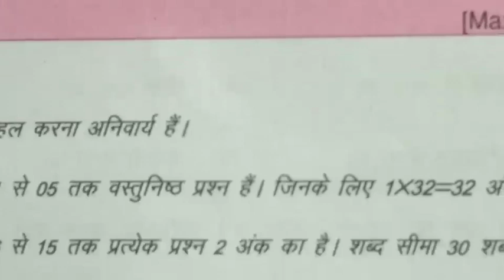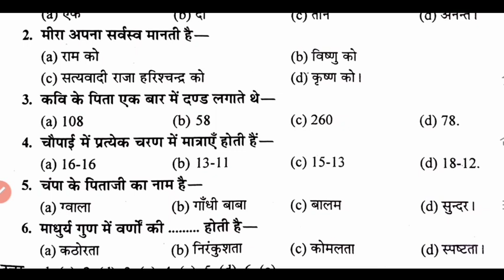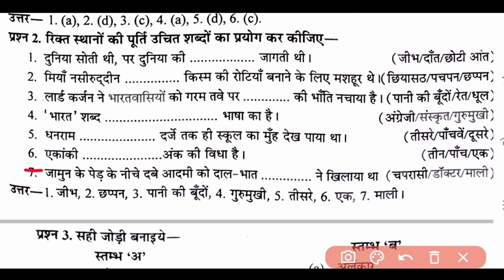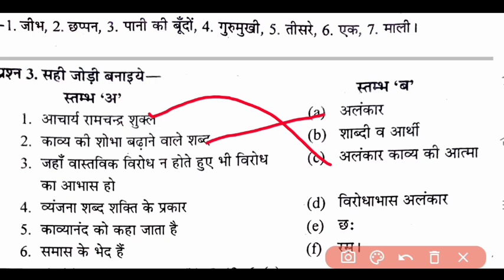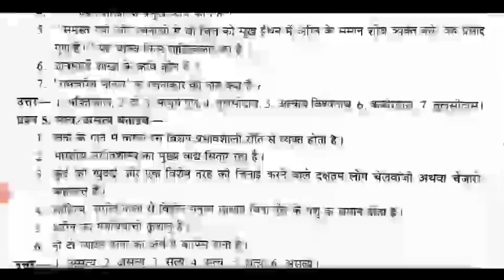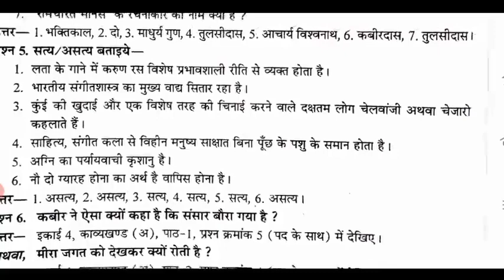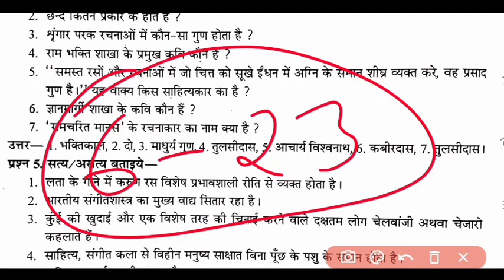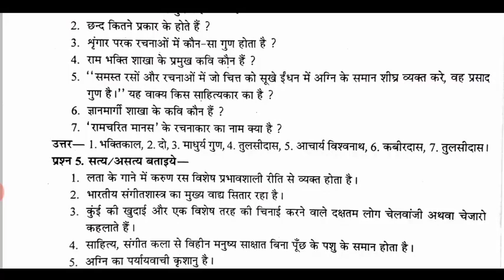वार्षिक परीक्षा पेपर कक्षा 11वी हिंदी ll 21 मार्च का पेपर ll MP varshik Pariksha paper 2023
21 मार्च के पेपर में किसी का बाप फेल नही कर सकता,अगर यह वीडियो देख लिया 🔥varshik  class 12th hindi

21मार्च को हिंदी के पेपर का बाप भी आयेगा ll class 11th hindi varshik Pariksha paper 2023

21 मार्च का पेपर कक्षा 11वी हिंदी वार्षिक परीक्षा 2023 ll class 11th Hindi varshik Pariksha 2023

हिंदी कक्षा 11वी वार्षिक परीक्षा पेपर 2023  varshik Pariksha paper 2023 class 11th hindi 🔥

वार्षिक परीक्षा पेपर कक्षा 11वी हिंदी, कक्षा 11वीं हिंदी वार्षिक परीक्षा पेपर 2023, वार्षिक पेपर कक्षा 11वी हिंदी,हिंदी का वायरल पेपर कक्षा 11वी वार्षिक परीक्षा,वार्षिक परीक्षा 2023 कक्षा 11वीं,वार्षिक परीक्षा 2023 कक्षा 11वीं हिंदी,हिंदी का पेपर वार्षिक परीक्षा 2023,हिंदी का पेपर वार्षिक 2023,हिंदी का पेपर वार्षिक परीक्षा 2023,वार्षिक परीक्षा 2023 कक्षा 11वीं हिंदी का पेपर ,21मार्च का पेपर कक्षा 11वी हिन्दी,वार्षिक परीक्षा का पेपर हिंदी कक्षा 11वीं,एमपी बोर्ड वार्षिक पेपर कक्षा 11वीं हिंदी,हिंदी का वार्षिक परीक्षा का पेपर कक्षा 11वीं, कक्षा 11वीं हिंदी बोर्ड परीक्षा का पेपर एमपी बोर्ड,हिंदी का पेपर कक्षा 11वीं,हिंदी का पेपर कक्षा11वीं फुल सलूशन,

board exam paper class 11th Hindi, class 11th Hindi board exam paper,
वार्षिक परीक्षा पेपर कक्षा 11वी हिंदी, class 11th hindi board exam 2023,